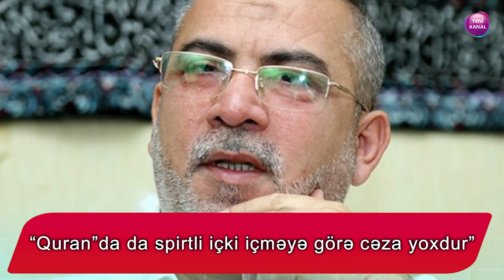Elşad Miri:“Quran”da da spirtli içki içməyə görə cəza yoxdur”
Azərbaycanda tanınmış dindarın içki məclisindən fotosu müzakirələrə səbəb olub.

Unikal.org xəbər verir ki, İçərişəhər "Cümə məscidi" dini icmasının sədri, ilahiyyatçı hacı Surxay Həsənlinin işirak etdiyi məclisdə foto çəkilib.

Fotodan görünür ki, ilahiyyatçının qonaq olduğu stolda spirtli içki var.

Məsələ ilə bağlı hacı Surxayla əlaqə saxlanılıb. O, sözügedən iddialara cavab verib: "Mənə atılan böhtana cavab verirəm. Biz ailəvi dostumuzun evində olanda bu sulardan istifadə etmişik. Mən 7 yaşından Quran oxuyram. Ömrümdə bir gün də olsun ki içki məclisində oturmamışam. Bunu mən möminlər üçün yazıram ki, sui-zən olmasınlar".
Məsələ ilə bağlı bizimyol.info-ya açıqlama verən ilhaiyyatçı Elşad Miri sözlərinə görə, “Qurani-Kərim”də spirtli içkinin içməyə görə cəzanın olmadığı bildirilib.

“İlhaiyyatçının spirtli içki məclisində iştirak etməsini müzakirə edən şəxslər dini düşüncədən yoxsuldurlar. İslam peyğəmbəri büdpərəstlərin, Allaha ortaq qoşan şəxslərlə bir yerdə oturub onlara haqqı çatdırırdı. Halbuki Allaha şərik qoşmaq ən böyük günahdır. Amma “Qurani-Kərim”də spirtli içkinin içməyə görə cəza yoxdur. Ona görə də biz kimik ki içki məclisində olan şəxs haqqında fətva verək”.